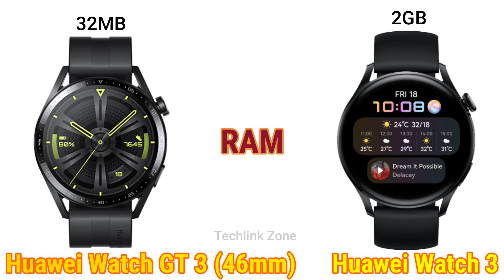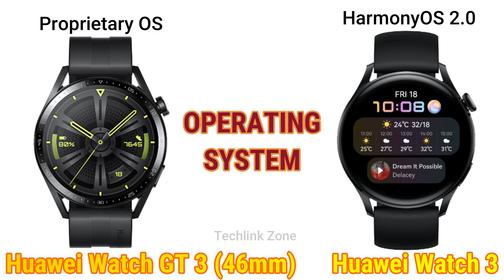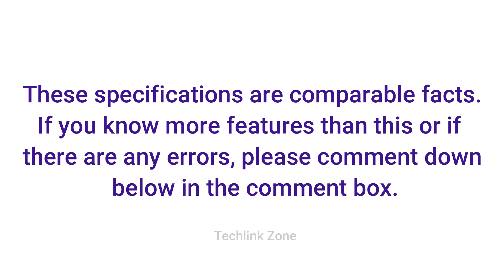Huawei Watch GT 3 (46mm) vs Huawei Watch 3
Huawei Watch GT 3 (46mm) vs Huawei Watch 3 Comparison.